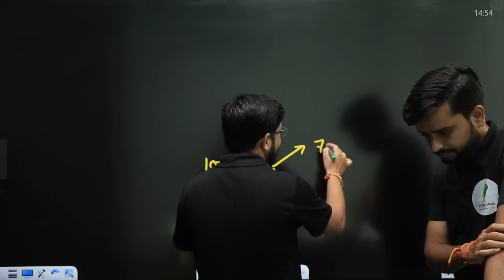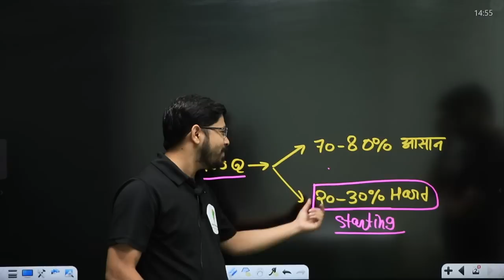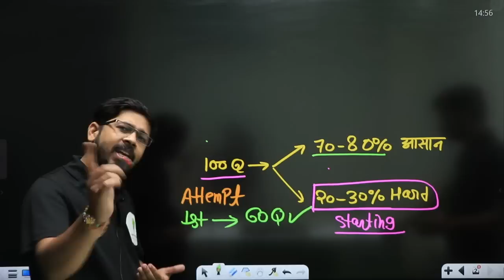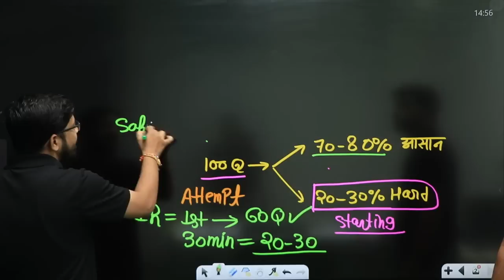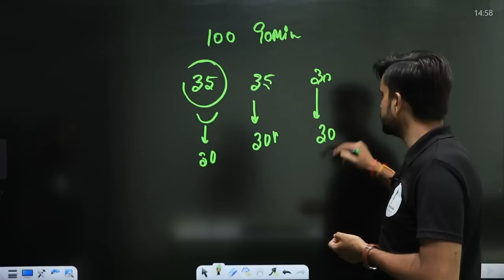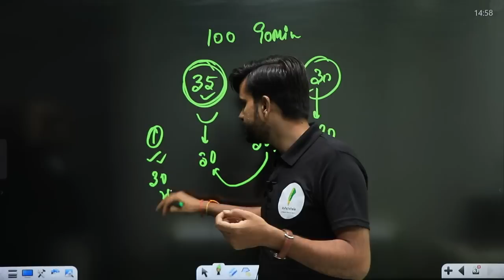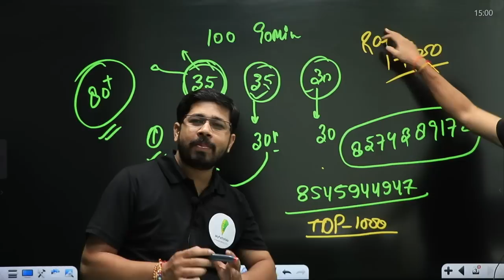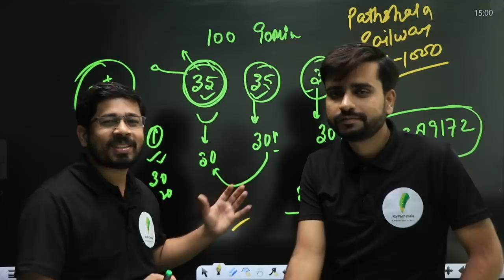Group D में अच्छा Score करने के लिए इस प्रकार से प्रश्नो को Attend करे